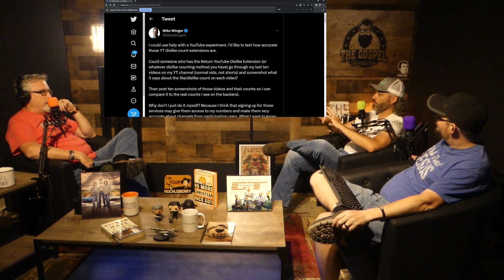Doesn't Like Us | Why We Can't Talk About The Topics We Want To | The Broalition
Not the Podcast you wanted, but the Podcast you need. In todays video Lee, Mike and JR discuss why we can't talk about the topics we want to and how Youtube doesn't like us. Also, Mike Winger did an interesting experiment about how the new Youtube dislike button extension isn't accurate. You can help by liking, leaving a comment and sharing our content with Youtube won't.

// Other topics in this video:
Youtube, Mike Winger, Youtube dislike button, Youtube Throttling, Mike Winger, Keywords, Matt Walsh, Christian Youtubers,

// Timestamps

// Hosts
Pastor Lee | @PastorLee

@JimmyLevy x @nicknittoli x @StoneyDudebro